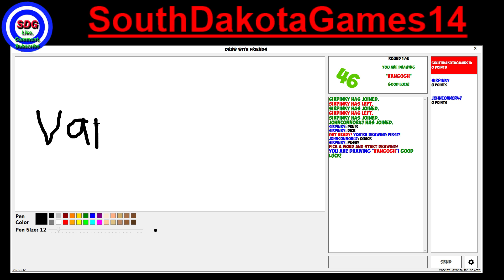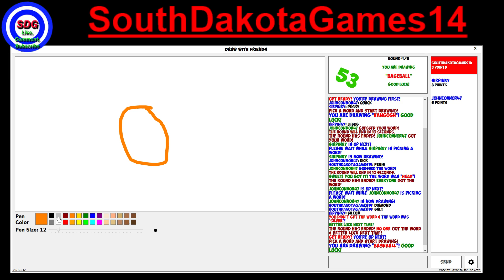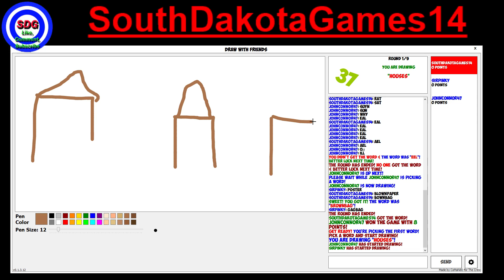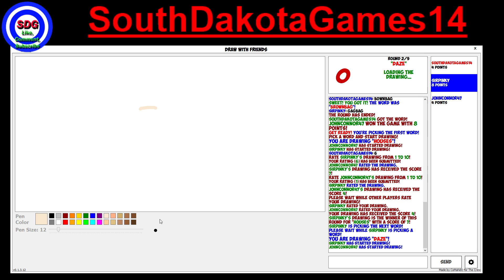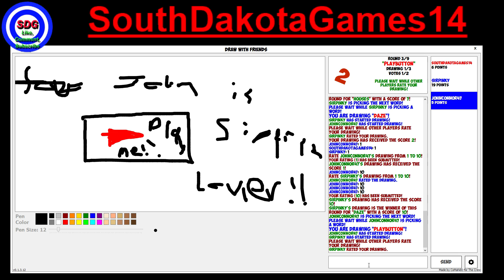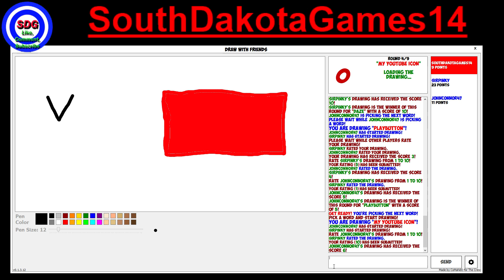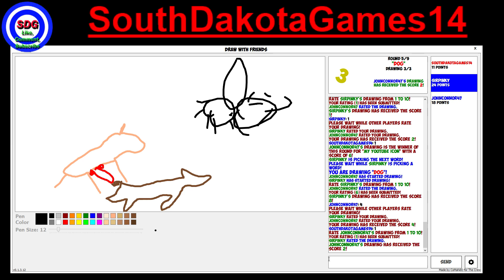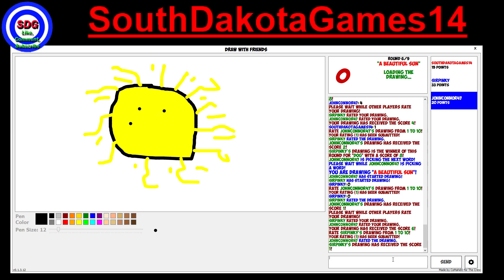3 Out Off 5 200 Subscribers Special - Draw with Freinds!!!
►Windows 8.1
►MSI 970A-G43 Motherboard
►AMD FX(tm)-8350 Eight-Core Processor
► Corsair vengeance Pro DDR3 16GB
►NVDIA GeForce GTX 970
► WD Blue 1TB Hard Drive
►Corsair CX750M Power Supply